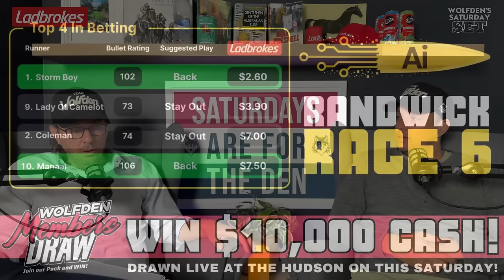WOLFDEN'S SATURDAY SET: CHAMPIONSHIPS DAY 1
TheKingZone, TheFizzer, DanielOsullivan & DreamTeamMatt join Riracing for a bumper edition of The Saturday Set ahead of Day 1 of THE CHAMPIONSHIPS.

Book your spot for our PUNT PARTY at The Hudson Hotel for Day 1 of THE CHAMPIONSHIPS on April 6. Follow the link and book a table for FREE 👇

Follow the link below to get 4 tickets to Caulfield this Saturday 6/4/24 thanks to our good friends at The Melbourne Racing Club: